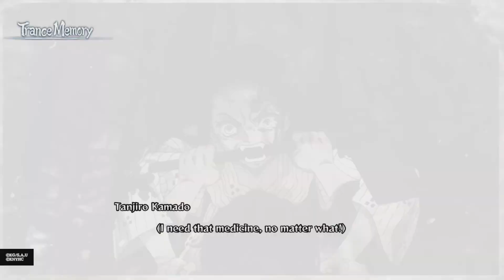Film - balls and arrows